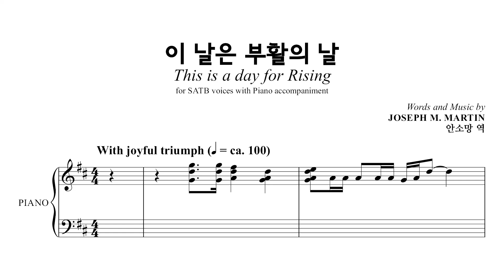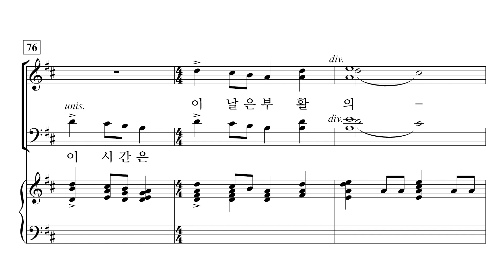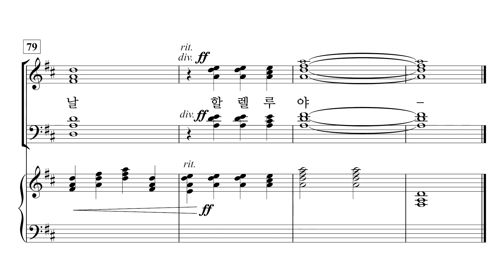[중앙아트] 비전성가 7집 14. 이 날은 부활의 날 - 합창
14. 이 날은 부활의 날 - JOSEPH M. MARTIN